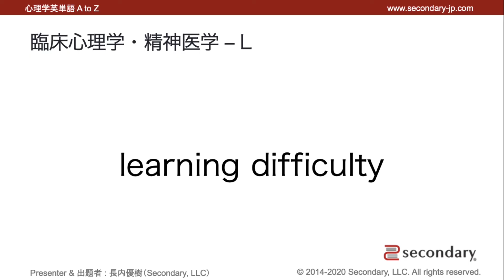臨床心理学・精神医学 - L (2) （心理学英単語 A to Z） [Preview]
▼ 大学院受験のための心理学英語講読会　初級編 - movie（動画一覧）
▼ 大学院入試の傾向と対策（心理学頻出問題紹介会.01）
▼ にわかだと思われる心理英語３選（大学院2021年度入試対策）
▼ 募集要項の入手 – 東京大学（大学院2021年度入試対策）
▽参考：「臨床心理士指定大学院」入試日程一覧（関東一都六県）

▼ 心理学英単語 A to Z
臨床心理学・精神医学